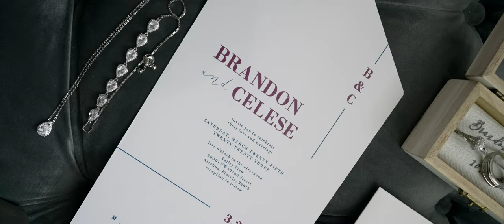Celese & Brandon Gomez - Teaser | Valley View Venue in Alachua, Florida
Romantic wedding in Alachua, Florida at Valley View Venue on March 25, 2023.

Honeycomb Film’s Teasers showcase some of the best moments of your big day in a one minute film Capture all of life’s sweetest moments when you book Honeycomb Films as your wedding videographer.

Honeycomb Films is a wedding and commercial videography company located in North Georgia, that travels wherever your event takes us!